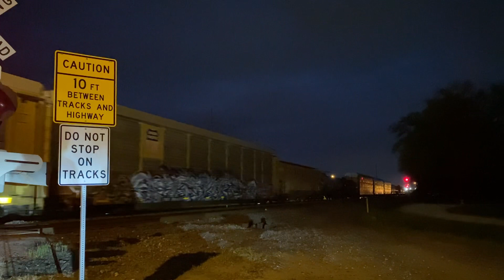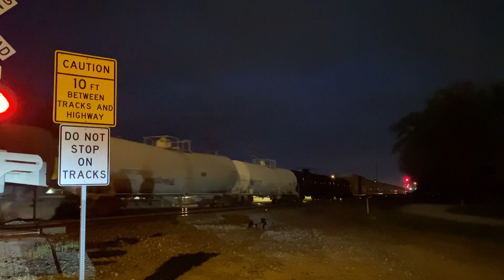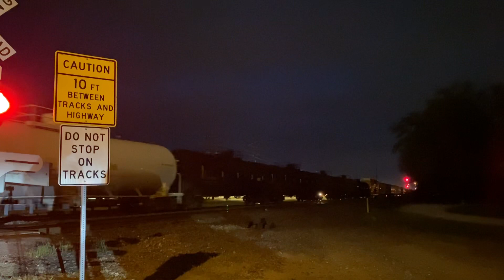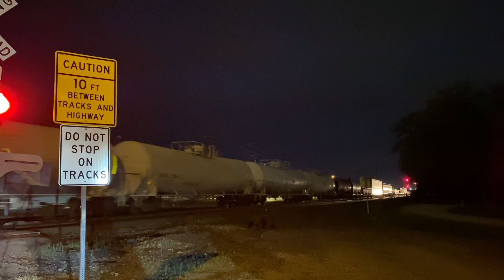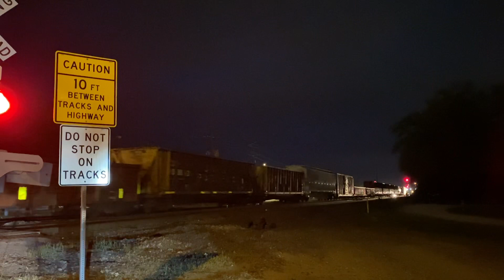4-29-23: UP Freight Train in Dupo IL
UP freight train heads north through Dupo IL on the UP chester sub